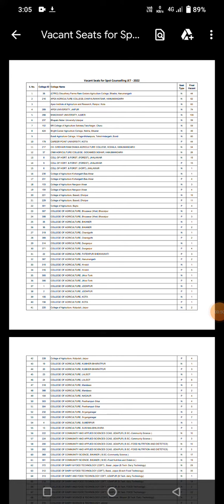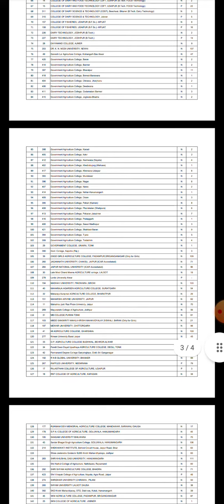Jet Spot counselling vacant seets 2022/vacant seets spot counselling 2022 / govt collage vacant seet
Spot counselling vacant seets 2022 / vacant seets spot counselling 2022 / govt collage vacant seets

​JET/ icar / bhu information WhatsApp group =